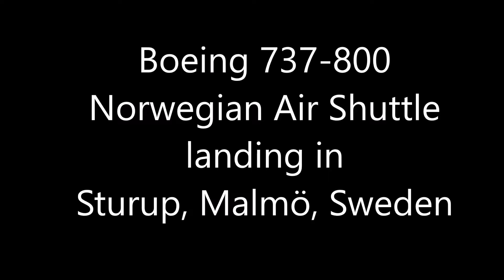Landing in Malmö Airport, Norwegian Air Shuttle, Boeing 737-800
Hi! This is when I landed in Malmö Airport, Sturup when I flew from ARN-MMX (Stockholm Arland - Malmö Sturup) flight time was about 50 minutes. Flight number was NAX4053. Landing in Malmö Airport, Norwegian Air Shuttle, Boeing 737-800 :DDD